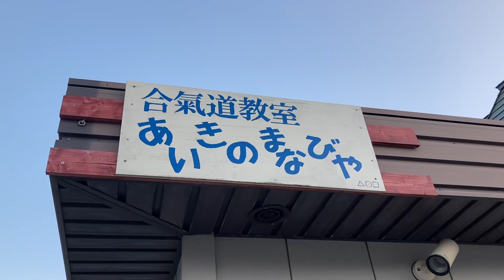【後ろ受け身】②起き上がり方【受け身ラボ】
後ろ受け身の稽古法を順番に説明していきます。

前回り受け身はこちら！

大、大、大好評‼️体の使い方教室‼️Q&A

Qどんなことをするの？
A軸と肚を意識した体の使い方をお伝えします。まずは基本の座る、立つ、歩く。時間があれば、その他の動きについても。

Q時間は？
A1時間です。リピート参加大歓迎！！リピートは、復習&応用編になります。

Q服装は？
A普段着でOKです。日常的な動きしかしないので、激しい運動や危険な動きもしません。

Qどこで受ければ？
Aオンラインなので、ご自宅でもOKです。少し歩き回れるくらいの広さがあるといいです。ZOOMを使います。

Q参加費は？
A 2000円です。

合氣道ラボの見学、体験大歓迎です♪

月曜日
10時～　シルバーの部

火曜日
19時～　一般の部

木曜日
15:30〜　キッズの部

土曜日
19時～　一般の部

日曜日(第2、第4は遠軽武道館）
18時～19時　杖の稽古
19時～　一般の部

その他、出張稽古(旭川、鷹栖、東川、比布、沼田、和寒、北見、東藻琴)

オンライン合氣道体操
オンライン合氣道座学